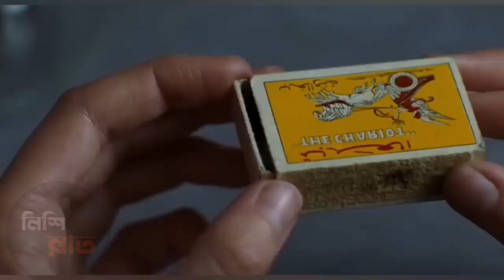এই মেয়েটি নিজেই যখন নিজের বয়ফ্রেন্ডকে জন্ম দেয়|Romantic movie explain in Bangla|Nishi Raat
ধন্যবাদ
movie explained
korean movie explained in bangla
movie explain
horror movie
thriller movie explained in bangla
movie review
adventure movie
movie in bengali
sci-fi movie
মুভির গল্প
hollywood movie in bangla
cinemar jagat
movie revirw in bangla
fantasy movie
american movie
movie explanation
thriller
cinemohol
সিনেমহল
মুভির কাহিনী
explanation
bangla explanation
science fiction
hollywood in bengali
ভুতের মুভি
bangla movie
bengali movie
bangla film
survival movie

যে সিনেমা দেখে আমার হিংসে হইছে ! কোরিয়ান সের
Movies Story
Movies explanation
movies summary
hollywood
Bollywood
Cinemar golpo
film bangla
Cinema story bangla
Bangla chayachabi
Tollywood
Bangla chobi
Hollywood explanation

Explain
Explained
Movie explained
Hindi
Horror movies
Movie
Full story
Sci-fi movie
Full movie in Bangla
Ending explain
or goppo
Drama
Thriller
Horror
science fiction
scifi
Mystery
adnan Cottage
cottage
cinemar golpo
Haunting tube
er goppo
Golpo
ending explained
movie explanation
Ending Explained
Story Explain
TALESS
new movie
movie review
movie channel
মুভির চ্যানেল
মুভিফ্রিক টিভি